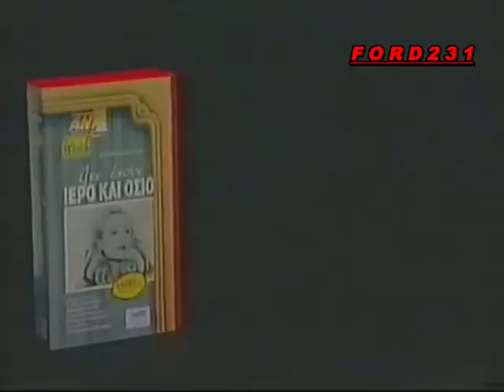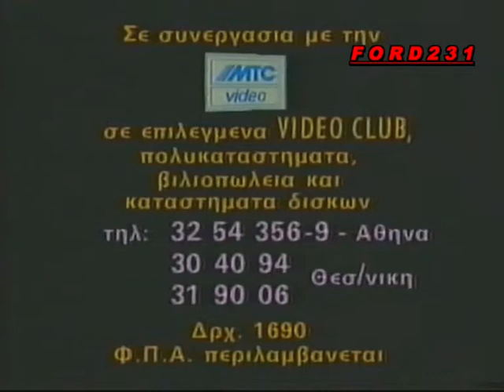ΤΡΕΙΛΕΡ ΑΝΤ 1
Τρέιλερ του ΑΝΤ-1 για το πρόγραμμά του. Μεταδόθηκε τον Δεκέμβριο του 1991.